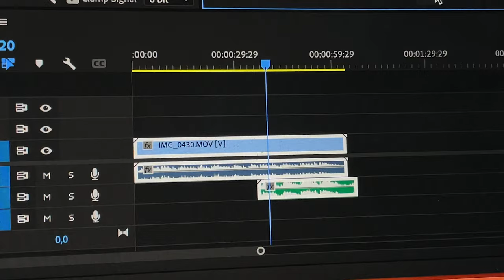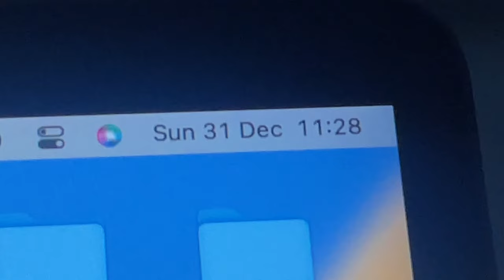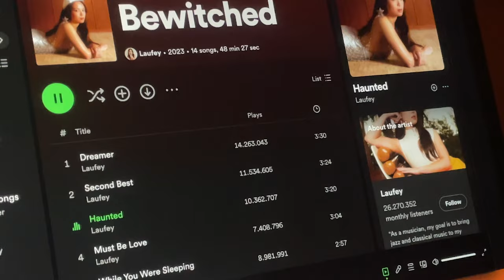the last days of 2023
give feedback in the comments :) should i make more of these kind of video's? or just stick with only covers?

it's a simple and short video, but i had fun making it. recorded the background guitar myself.